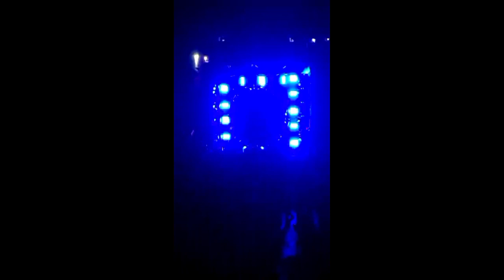RASHMI DJ AWESOME LIGHT OPERATING